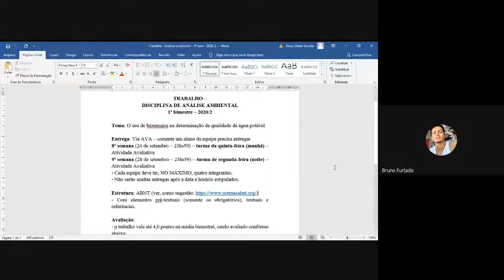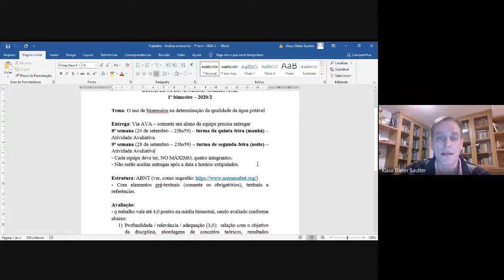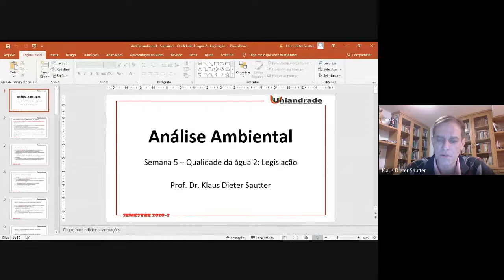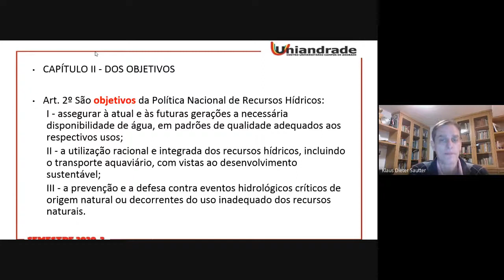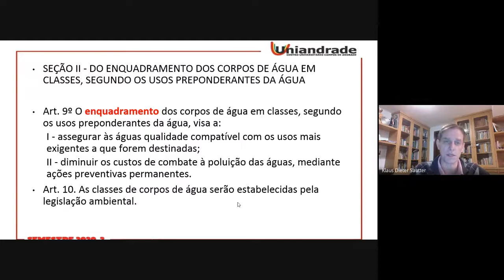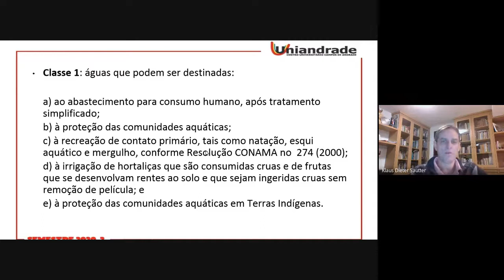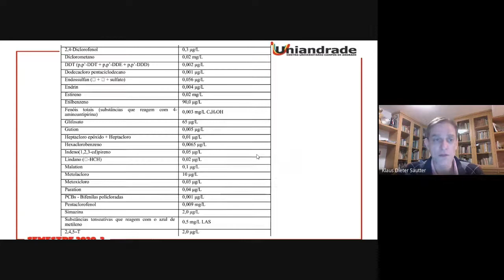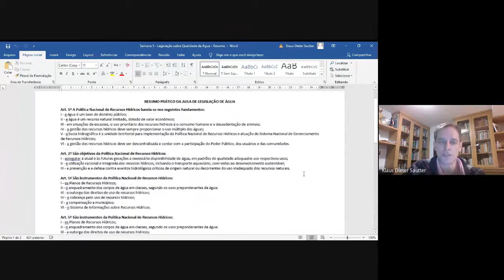Semana 5 - Análise ambiental - noite